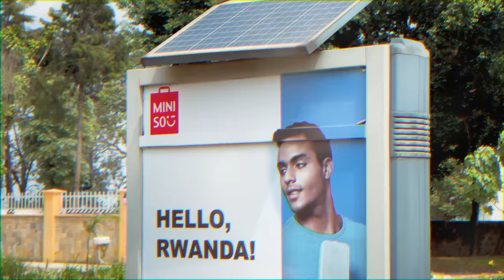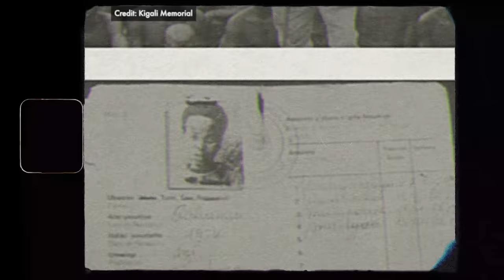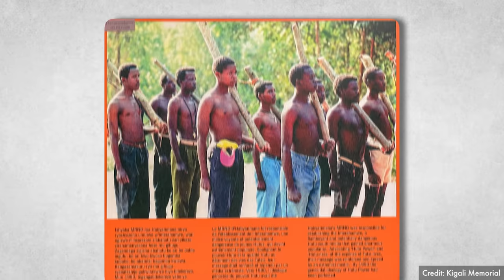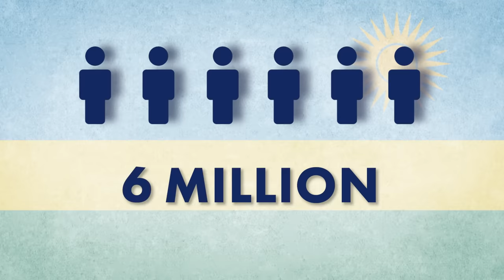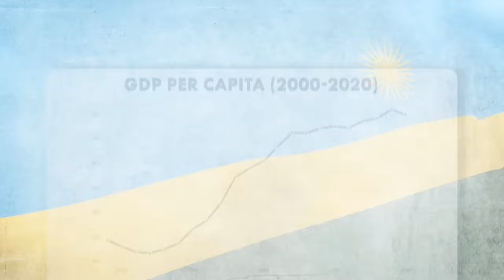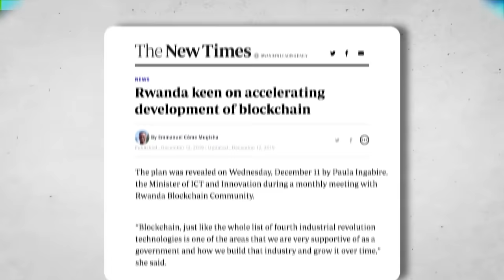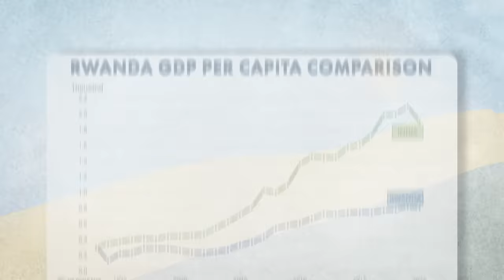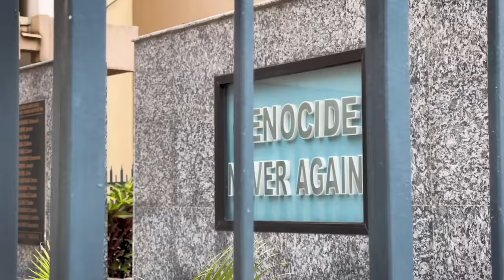How Rwanda became No.1 Country of Africa | Ground Report by Dhruv Rathee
In the last 25 years, this African country has shown tremendous amount of economic growth and progress in human development indexes. So much so that it is regarded as the Singapore of Africa. This is Rwanda.  But how did Rwanda manage to recover so well and become one of the cleanest countries in the world? In this video, I tell the story of this small African nation. The secret lies not only in strict laws like banning plastic bags but also in the word - Umuganda. In this ground report from Kigali, I explain all this.

0:00 Introduction
0:57 History of Rwanda
6:37 Incredible Recovery
9:50 How it became so Clean?
12:27 Secret of Umuganda
14:42 Conclusion